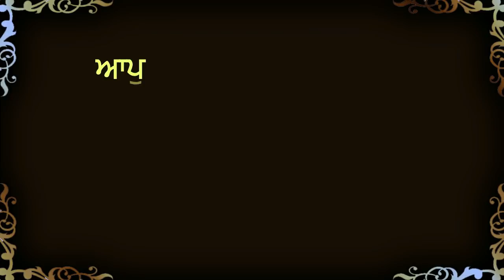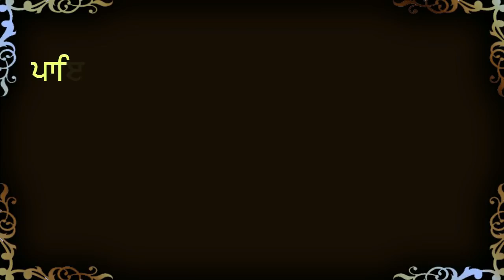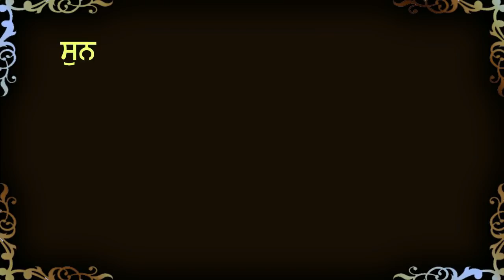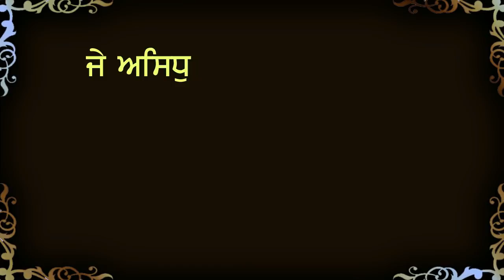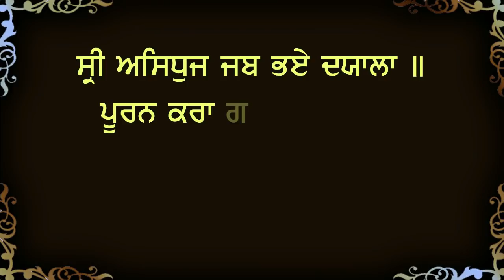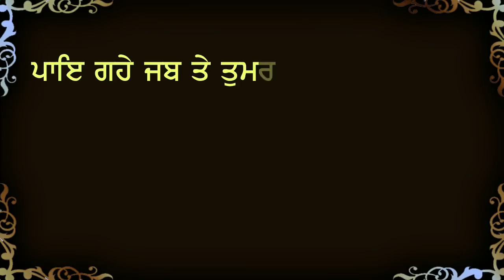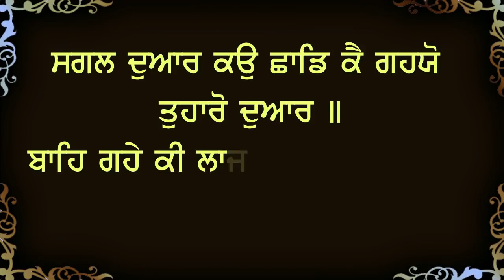ਸੁੱਖਾ ਦੇ ਖ਼ਜਾਨੇ ਭਰ ਜਾਣਗੇ ਇਹ ਪਾਠ ਸੁਣੋ | Chaupai Sahib | Ek Onkar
Path ➤ Chaupai Sahib
Record Label - ਮਹਾਸ਼ਕਤੀ ਦੇ ਸ਼ਬਦ GuruBani